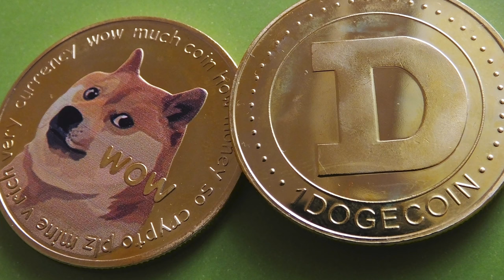ELON MUSK BUYS TWITTER!! Twitter Bought for $44Billion by Elon Musk how does effect Tesla, Facebook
Elon musk takes a $44billion dollar deal to purchase twitter, what will happen to the stock market??

ELON MUSK BUYS TWITTER!!! Twitter Bought for $44Million by Elon Musk

Useless Tags Ignore
shares,elon musk,twitter,share market,stock market,video,44billion,twitter deal,elon buys twitter,crypto currency,buying twitter,sold twitter,elon,musk,billionaire,2022,april,may